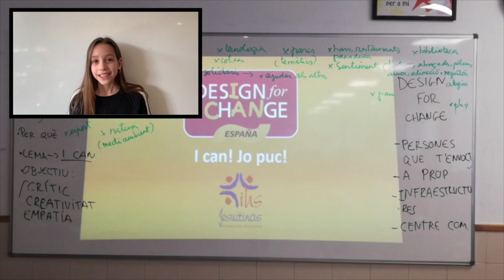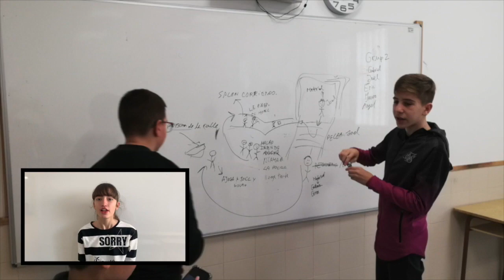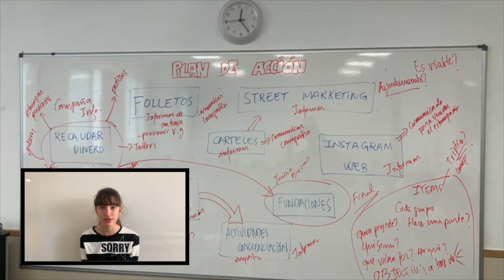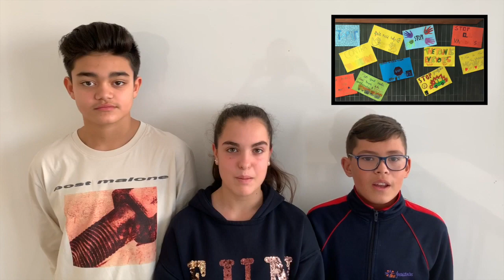DFC España 2020 Stop violence, Mare de Deu de LAssumpcio, Proyecto innovación educativa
Si quieres saber más sobre este proyecto de innovación educativa a través del emprendimiento social y descubrir paso a paso cómo lxs agentes de cambio han mejorado su entorno con Design for Change (una metodología propia basada en el Design Thinking), entra en la Ficha del Proyecto DFC

Y si te animas a hacer un proyecto DFC para llevar el diseño a tu aula y darle las herramientas a tu alumnado o grupo de jóvenes para que aprendan a resolver retos de forma ágil, entra